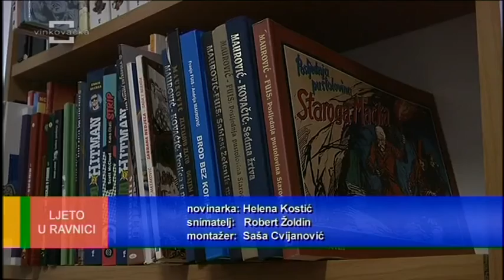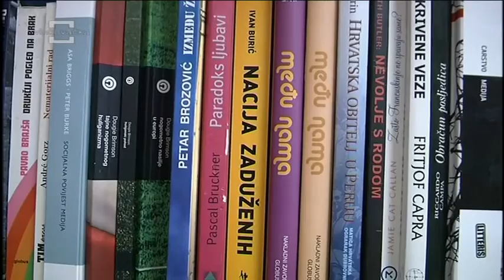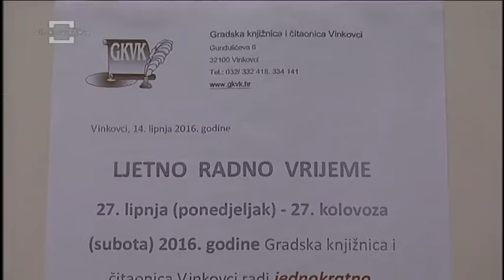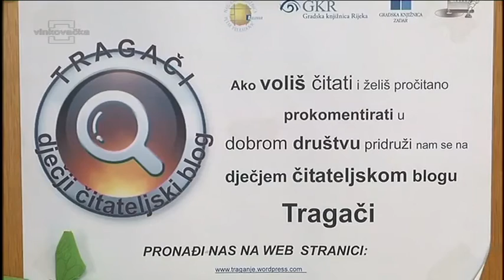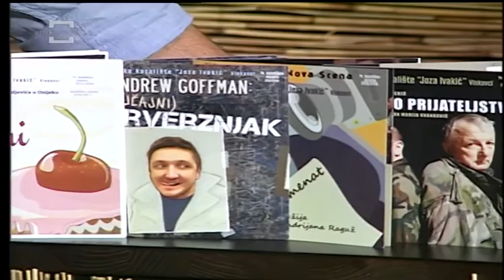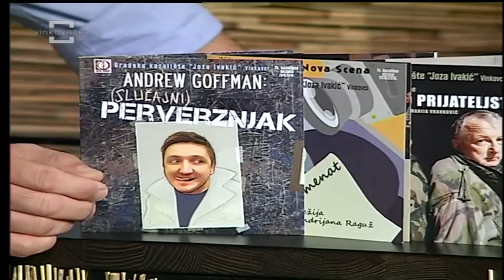Ljeto u ravnici 12.07.2016